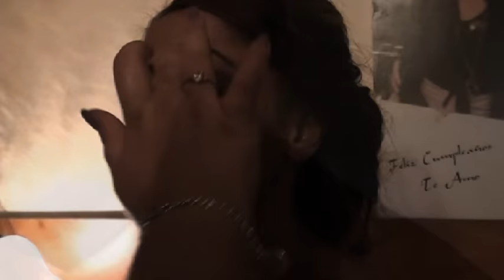ork Fantazia Godej na Iveta y Ivailo